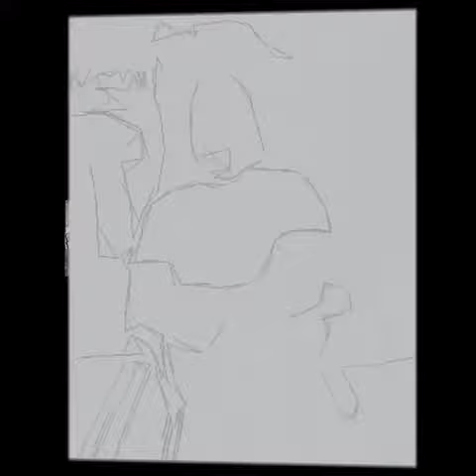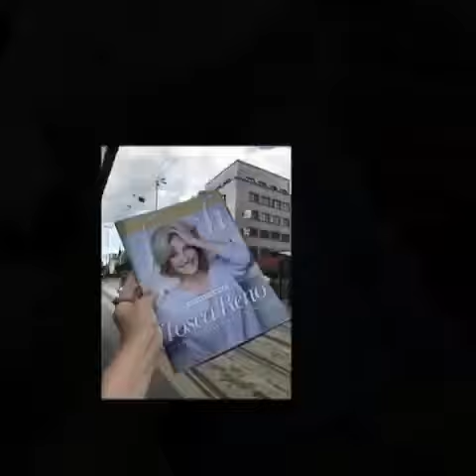Painting Dreams Poland Summer 2017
Our third trip to Poland this summer included many delights such as a painting party at MaluMika, city walks, sight seeing, visit to the Wroclaw SPA, as well as fine dining in the city square as well as traditional Polish cuisine with relatives and friends. Shopping at the Factory, downtown and small markets.

Thank you to our 2017 trip sponsors who are contributing to makinhbarts and culture professional development possible via our 2017 trips to REO RAFTING, Toronto, Europe and Las Vegas.

MonikaBlichar.com

Two of Hearts Boutique

Daughter for a Day

Twin Peaks Construction

Georgia Belle

Carolyn Bruce Designs

Jirehstone Vancouver

Make and Break Arts Foundation

Art World Expo

Art by Edy

MaluMika

The Pirate & The Gypsy

MAB Art Studio & Boutique Gallery